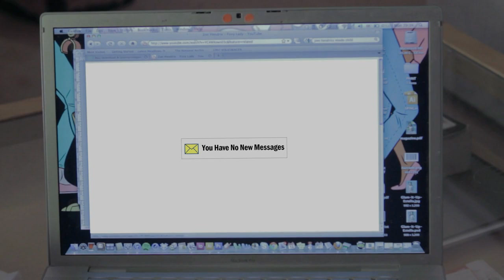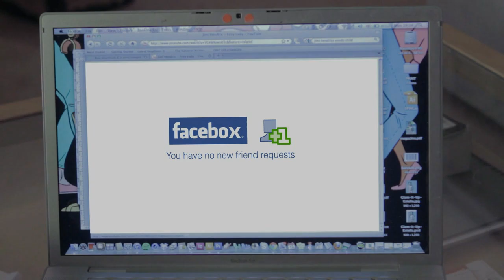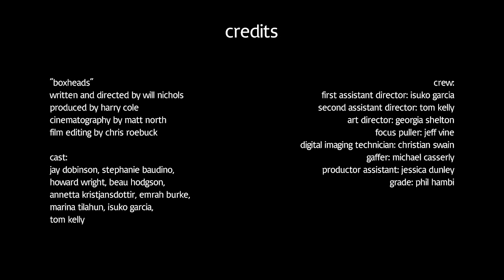cyberogre - Circle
This is the unofficial video for the song Circle from the album Routine.